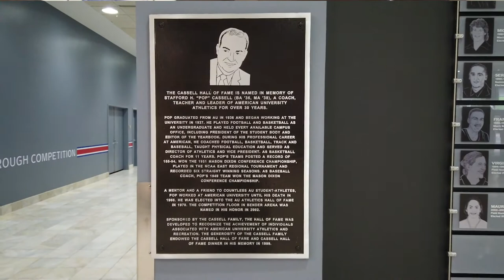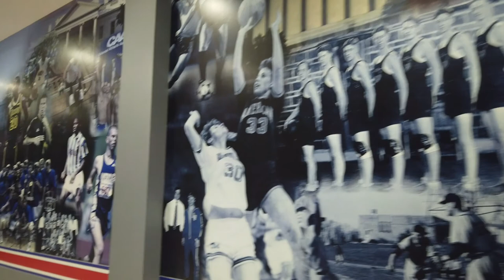Jack Cassell Sit-Down, Part One: The Legacy of Pop Cassell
Jack Cassell, SOC/BA ’77, current Board member and former Board chairman at American University, sat down with AUEagles.com to discuss the legacy of his father, Stafford H. "Pop" Cassell, after whom the AU Hall of Fame is named. This is the first in a 3-part series with Jack.